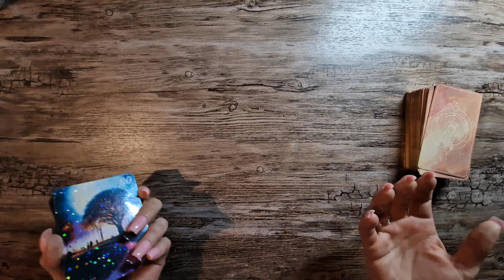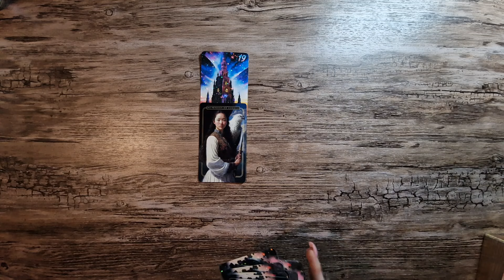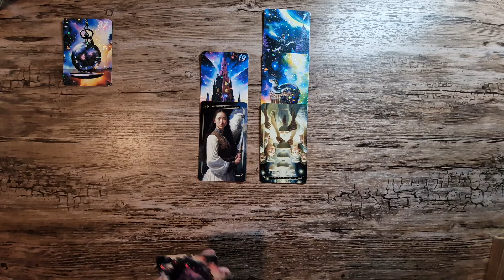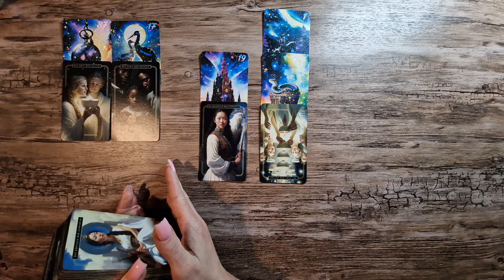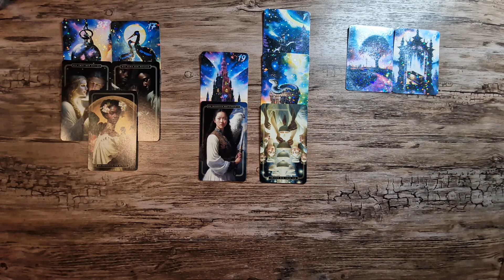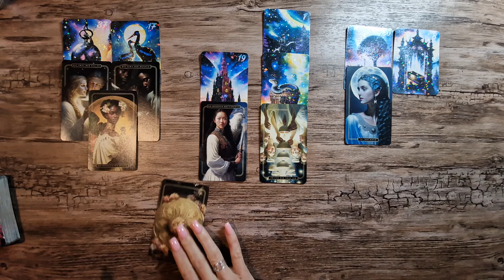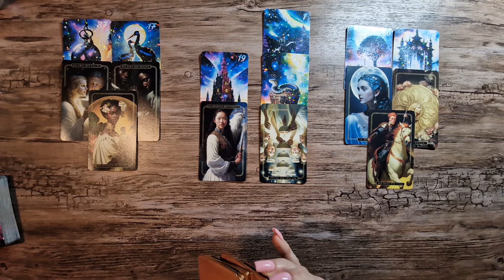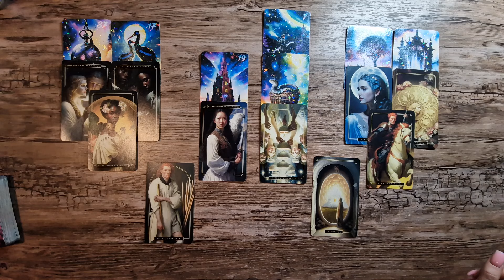Stier 🔮 Trennung v.e. Energievampir/Verbindungen gehen in Erfüllung